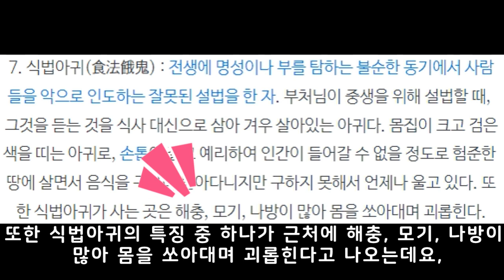[악귀] 아귀가 된 김우진.. 그가 교복을 입고있는 이유